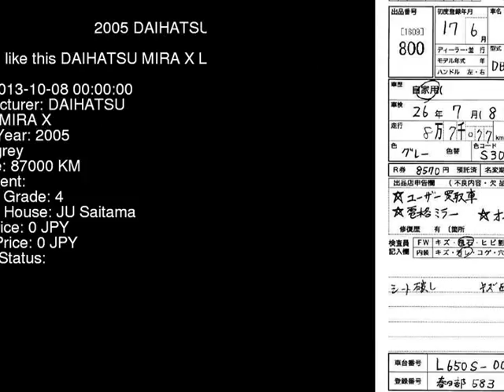2005 DAIHATSU MIRA X L650S